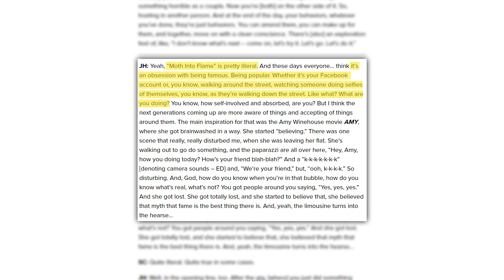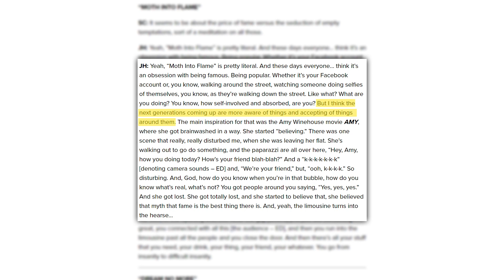Metal Musician STARCOMA reacts: Metallica - Moth Into Flame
Powering along our journey through Hardwired... to Self-Destruct by Metallica, with a song I've already kinda heard, Moth Into Flame